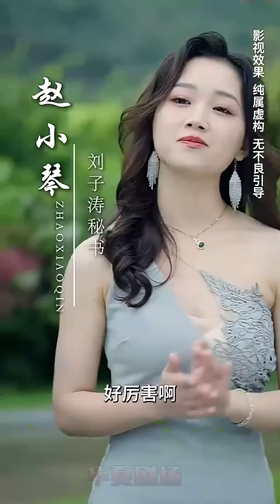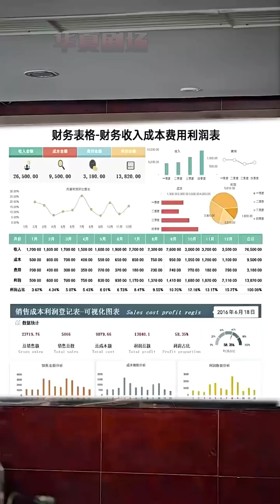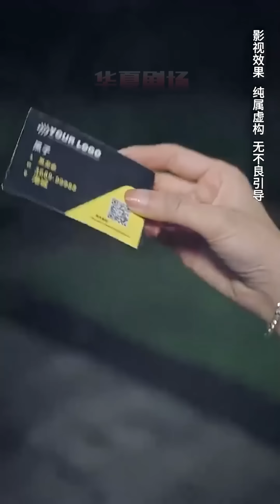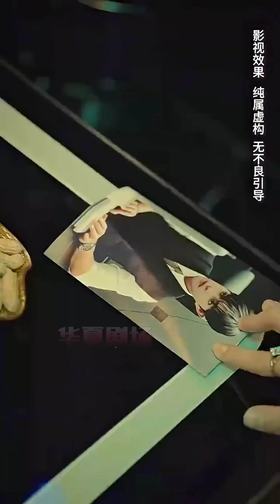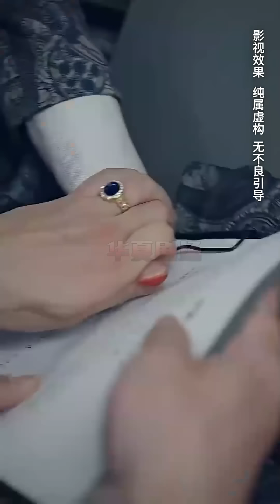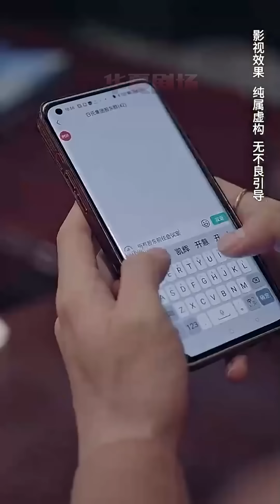上班族小夥一箭射中，竟成了白家大少，繼承億萬家產？這一次，財富權利通通在手，我要讓仇人付出代價！ 《一切皆有可能》华夏剧场